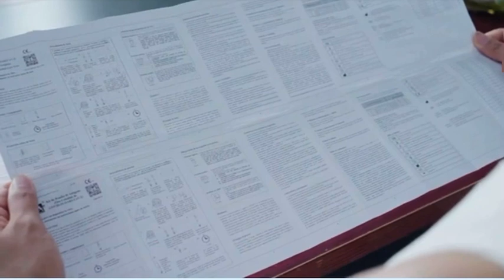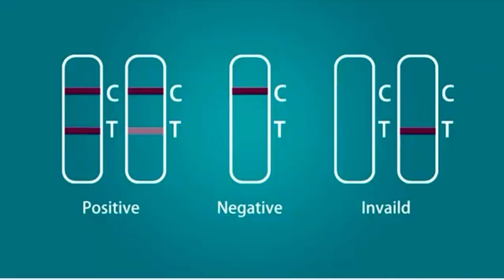（預訂）DEEPBLUE 新冠病毒自我測試棒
DEEPBLUE 新冠病毒自我測試棒

🤗$99/盒
截單 : 2月18日，2pm
預計到貨￼：約2月尾

✅通過歐盟CE1434
✅可檢測99.9%已知的新冠病毒毒株，包括Omicron / Delta變種病毒
✅約20分鐘達到PCR質量分子準確率

嚟緊準備返工開學啦，但面對疫情依然緊張🤧，記得要時刻做好防疫措施，勤洗手🤲🏻、戴口罩😷

今次為大家介紹由Deepblue新冠病毒測試套裝，讓你能夠以較相宜嘅價格隨時自我檢測。而且使用方法十分簡單，準確度高✅，只要15分鐘就有檢驗結果🕑

買定一盒測試棒放喺屋企備用🏠，感到唔舒服可以即時進行檢驗，為自己及家人提供多一份健康保障💪，咁就更安心啦❤️﹗​
✔️早期感染病毒檢測​
✔️置信度高達99.8%
✔️15分鐘，快速測試​
✔️採集鼻液樣本檢測 ​
✔️歐盟認證​CE1434
✔️技術由英國大學研發
✔️通過德國Germany BfArM Professional Use Test List
✔️通過法國 French ANSM Self test and Professional use test registration
✔️通過意大利 Italy Self Test Registration
✔️通過瑞士 Switzerland Self Test Registration

規格🛠
一支無痛鼻腔棒
一個抗原提取管
一本說明書
一個測試器
一個包裝袋
一個盒
中國製造

使用方法💡
樣本收集，在鼻腔順時針及 逆時針轉動。
準備樣本，把 鼻腔棒放到抗原提取管當中。
進行測試，垂直倒轉試管，將兩滴測試樣本加入樣本孔中。 開始計時，並等待15分鐘。
等待測試結果，並對照結果，如超過30分鐘，結果則不再有效。